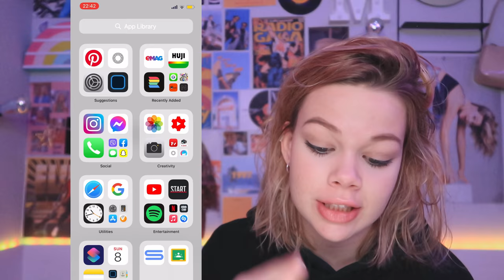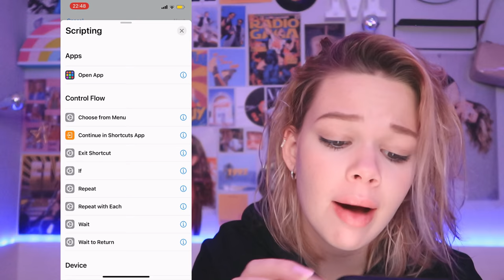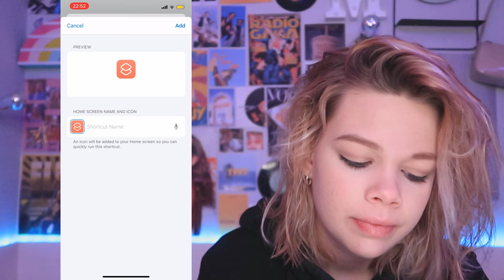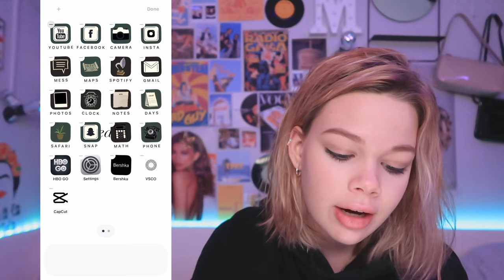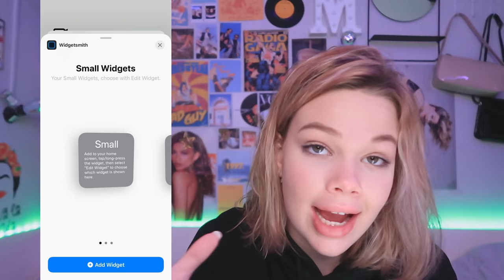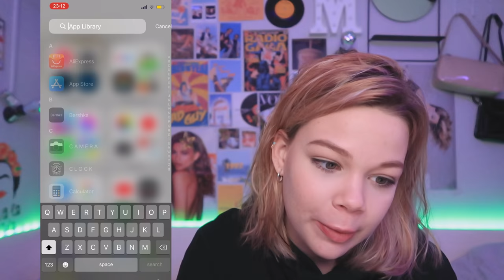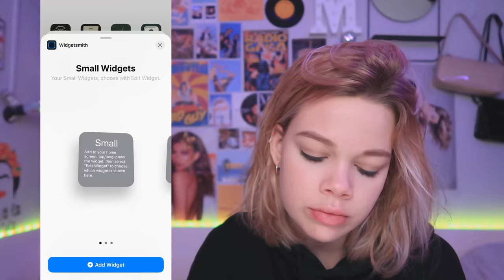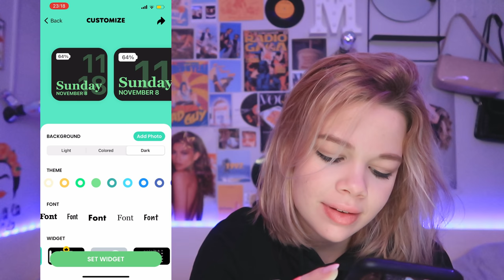How to make your iPhone aesthetic|IOS 14|Maggi